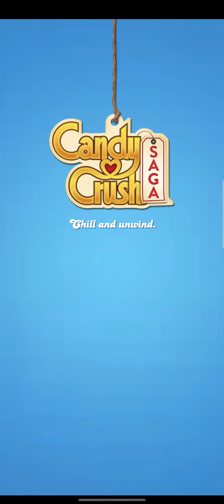candy crash eps1|| gaming|| video||candy legend.